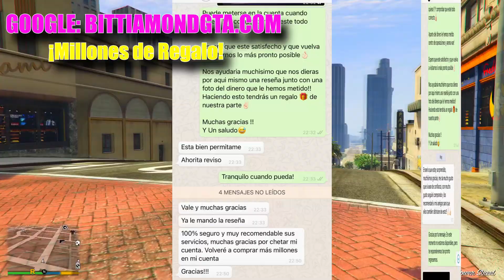Consigue ESTOS COCHES OCULTOS/EXCLUSIVOS de GTA 5 Online! TOP 3 VEHICULOS OCULTOS GTA V ONLINE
En este vídeo te enseño como conseguir 3 coches ocultos dentro de GTA 5 Online que Rockstar tunea, también son de policía y te los puedes quedar.